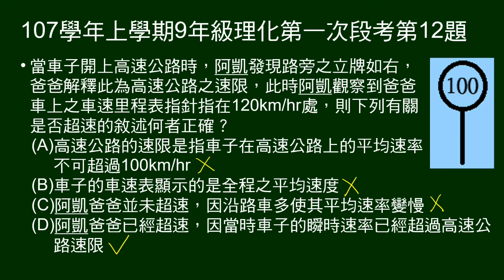107學年上9年級理化一段第12題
11～12為題組。
給行駛高路，出發及到達交流道時間（交流道給里程數）。

第12題給速限立牌，及車上顯示時速，問關於是否超速敘述何者正確。